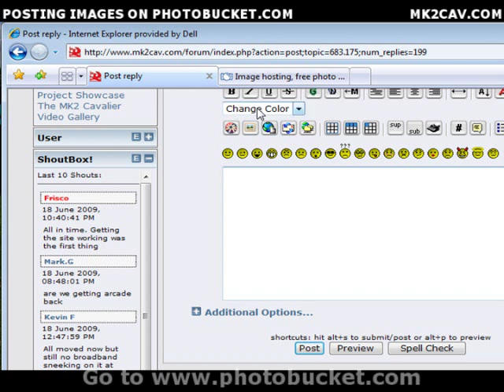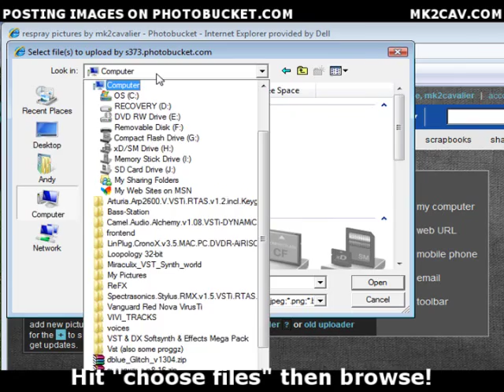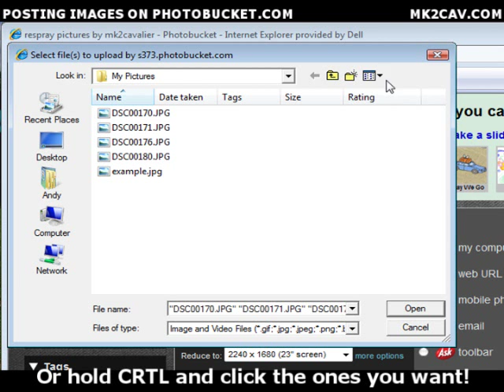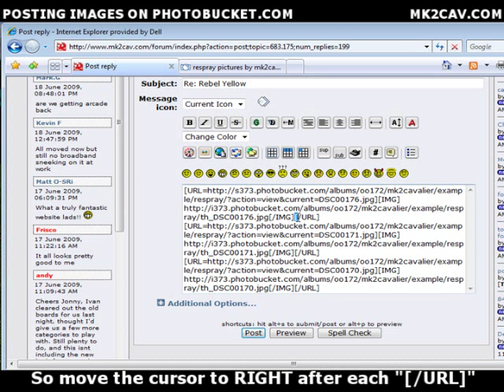How to upload images to photobucket.com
FAQ on uploading images for club website users.